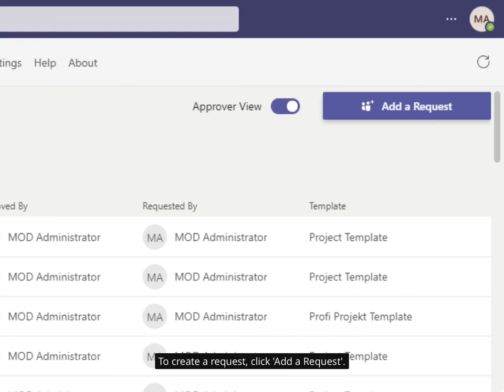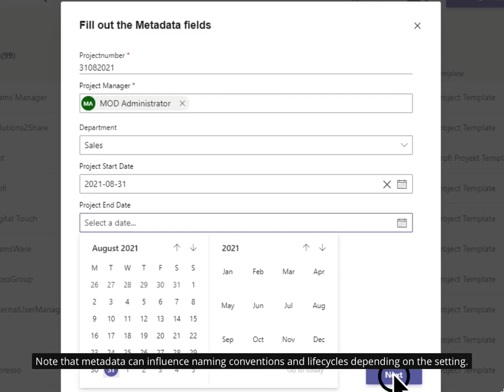Request a new Team in Microsoft Teams with Teams Manager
This video explains how to create a request for a new team using Teams Manager. To start, navigate to the Teams Manager app and select the Requests tab. From there, you can create a private or public team and select the right template for your application. You will need to specify the basic information of the team, including a name and description, and add other team owners and members. If metadata fields are stored in your template, you will need to enter them. Once you have reviewed and checked all the data, your request is created, and you can view the status of the request. Your approvers will receive a notification and will process your request, and once approved, your team will be built according to the template.

Start optimizing your governance in Microsoft Teams: Download Teams Manager in the Teams app store at